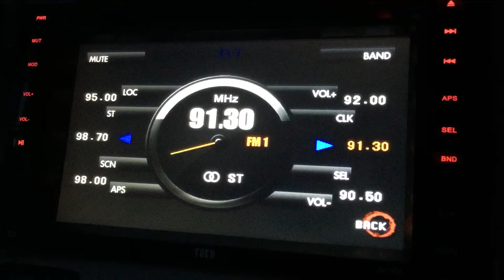That Winning Feeling